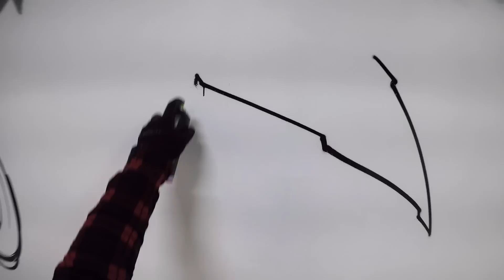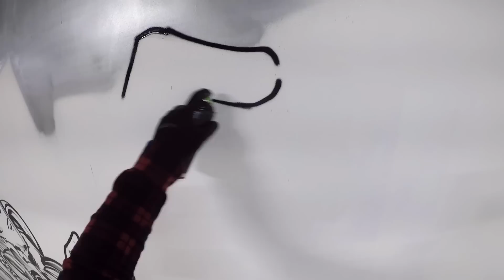SOFLES | MORE OUTLINES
This video shows outlines being painted on a black and white piece. A level 1 cap on an Ironlak Roarke (black) is being used. This piece is line based and concentrates on forms, shapes and patterns rather than colours.